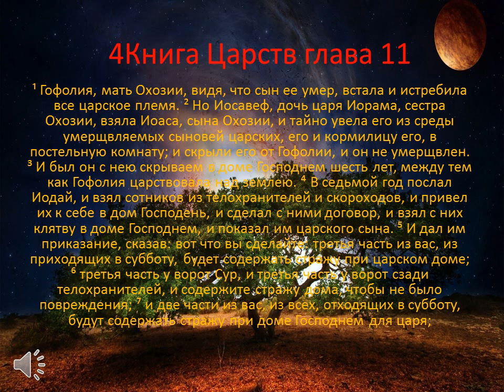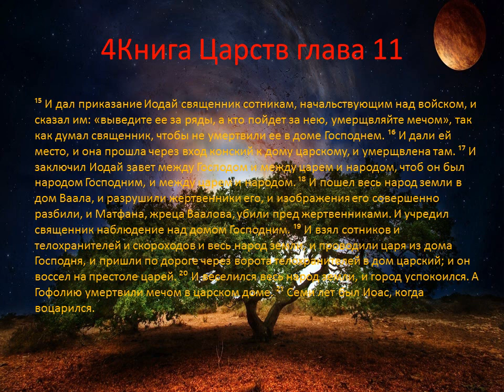4Книга Царств глава 11